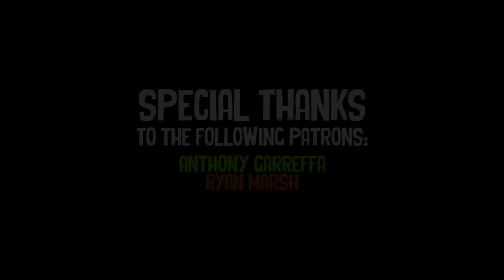Mexican Barter Challenge!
Who can barter and haggle their way to victory?

Vote for who you think won the challenge!!!

Bryan Green
superfossil131
Chris M
Evald Pedersen
Kyle McHugh
Alexander Ketterson
Anthony Garreffa
Ryan Marsh